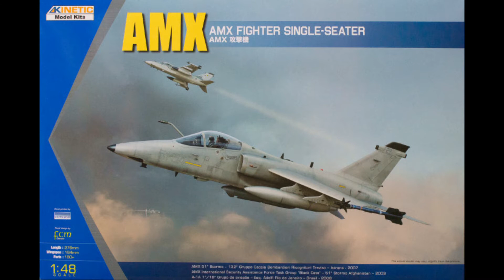AMX - 51° Stormo - 132° Gruppo - Istrana 2007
AMX - Aeritalia - Aermacchi - Embraer
Aeronautica Militare - 51° Stormo - 132° Gruppo - Istrana 2007
Kinetic model kit scale 1/48